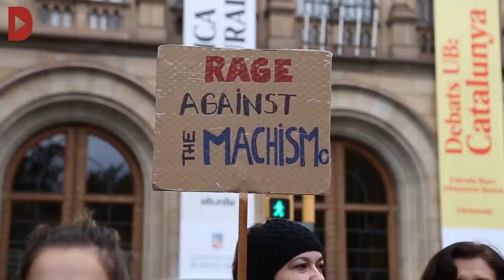Milers de persones es manifesten contra la violència masclista a Barcelona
Redacció Directa
Audiovisuals: Elena Bulet i Marta López Mas

Notícia completa: